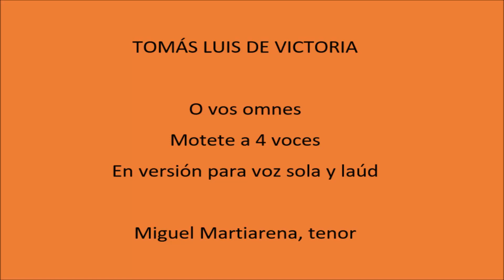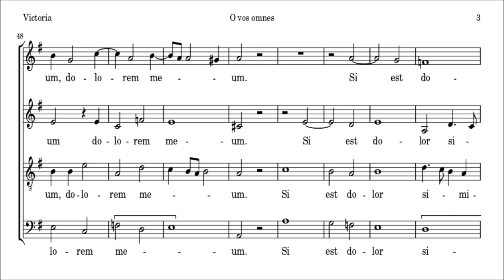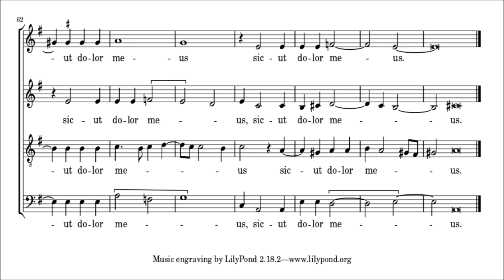Victoria - O vos omnes (partitura)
Miguel Martiarena, tenor
Grabación efectuada el 26 de enero de 2023 en La Plata

Tomás Luis de Victoria (a veces italianizado como da Vittoria; c. 1548 - c. 20-27 de agosto de 1611) fue el compositor español más famoso del Renacimiento. Se encuentra junto a Giovanni Pierluigi da Palestrina y Orlande de Lassus como uno de los principales compositores del Renacimiento tardío, y fue admirado sobre todo por la intensidad de algunos de sus motetes y de sus Oficios de difuntos y de Semana Santa. Su obra sobreviviente, a diferencia de la de sus colegas, es casi exclusivamente música vocal sacra y polifónica, ambientada en textos latinos. Como sacerdote católico, además de consumado organista y cantante, su carrera abarcó tanto España como Italia. Sin embargo, prefirió la vida de un compositor a la de un intérprete.

Victoria nació en Sanchidrián en la provincia de Ávila, Castilla, hacia 1548 y murió en 1611. La familia de Victoria se remonta a generaciones. No solo se conocen los nombres de los miembros de su familia inmediata, sino también la ocupación de su abuelo. Victoria fue la séptima de nueve hijos de Francisco Luis de Victoria y Francisca Suárez de la Concha. Su madre era descendiente de conversos. Tras la muerte de su padre en 1557, su tío, Juan Luis, pasó a ser su tutor. Fue niño del coro de la Catedral de Ávila. Los registros catedralicios afirman que su tío, Juan Luis, entregó a la Iglesia el Liber Primus de Victoria recordándoles que Victoria se había criado en la Catedral de Ávila. Debido a que era un organista tan consumado, muchos creen que comenzó a estudiar teclado a una edad temprana con un maestro en Ávila. Lo más probable es que Victoria comenzara a estudiar "los clásicos" en St. Giles's, una escuela de niños en Ávila. Esta escuela fue elogiada por Santa Teresa de Ávila y otras personalidades de la música de gran prestigio.

Después de recibir una beca de Felipe II en 1565, Victoria fue a Roma y se convirtió en cantora del Colegio Alemán fundado por San Ignacio de Loyola. Es posible que haya estudiado con Palestrina en esta época, aunque la evidencia es circunstancial; ciertamente fue influenciado por el estilo del italiano. Durante algún tiempo, a partir de 1573, Victoria ocupó dos cargos, uno en el Colegio Alemán y el otro en el Pontificio Seminario Romano. Ocupó los cargos de maestro de capilla e instructor de canto llano. En 1571, fue contratado en el German College como maestro y comenzó a obtener su primer ingreso estable. Después de que Palestrina dejara el Seminario, Victoria asumió el cargo de maestra. Victoria fue ordenada sacerdote en 1574 por el obispo Thomas Goldwell. Antes de esto, fue hecho diácono, pero no sirvió por mucho tiempo en esa capacidad, ya que los diáconos típicos se convirtieron en sacerdotes poco después. En 1575, Victoria fue nombrada Maestra di Capella en S. Apollinare. Los funcionarios de la iglesia a menudo le pedían a Victoria su opinión sobre los nombramientos para puestos en la catedral debido a su fama y conocimiento. Fue fiel a su cargo de organista del convento incluso después de su debut profesional como organista. Sin embargo, no se quedó en Italia.

En 1587 Felipe II honró el deseo de Victoria de regresar a su España natal nombrándole capellán de su hermana, la emperatriz viuda María, hija de Carlos V, que vivía retirada con su hija la princesa Margarita en el Monasterio de las Descalzas de St. Clara en Madrid desde 1581. En 1591, Victoria se convierte en padrino de la hija de su hermano Juan Luis, Isabel de Victoria. Victoria trabajó durante 24 años en Descalzas Reales, sirviendo durante 17 años como capellán de la Emperatriz hasta su muerte, y luego como organista del convento. A Victoria también se le pagaba mucho más en las Descalzas Reales de lo que habría ganado como maestro de capilla de la catedral, recibiendo un ingreso anual de los beneficios por ausencia de 1587 a 1611. Cuando la emperatriz María murió en 1603, legó tres capellanías en el convento, una de ellas para Victoria. Según Victoria, nunca aceptó ningún pago extra por ser maestro de capilla y se convirtió en organista en lugar de maestro de capilla. Era tal la estima en la que se tenía que su contrato le permitía viajar con frecuencia fuera del convento. Pudo visitar Roma en 1593 durante dos años, asistiendo al funeral de Palestrina en 1594. Murió en 1611 en la residencia del capellán y fue enterrado en el convento, aunque su tumba aún no ha sido identificada.